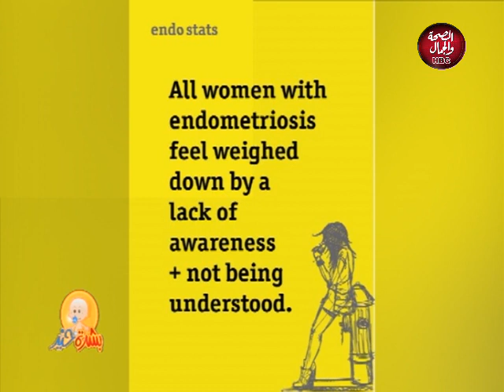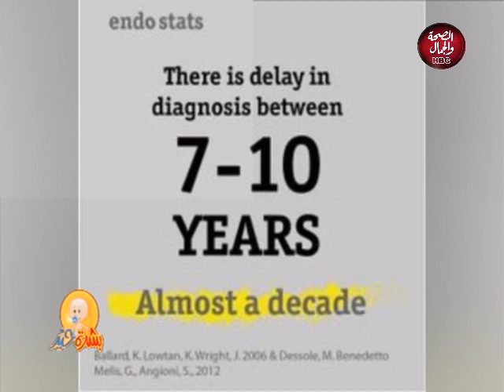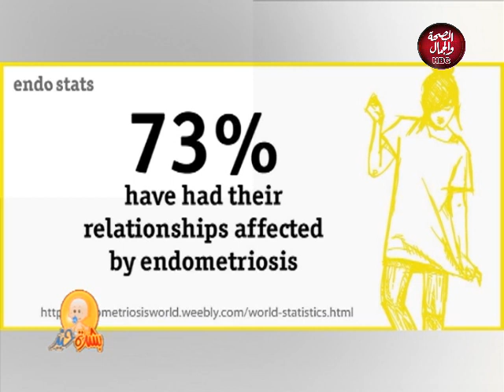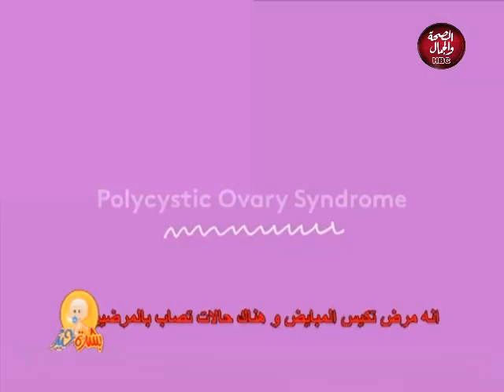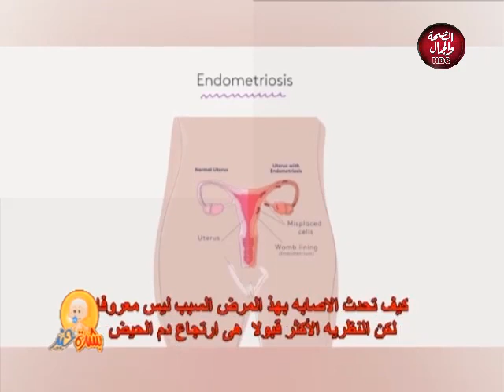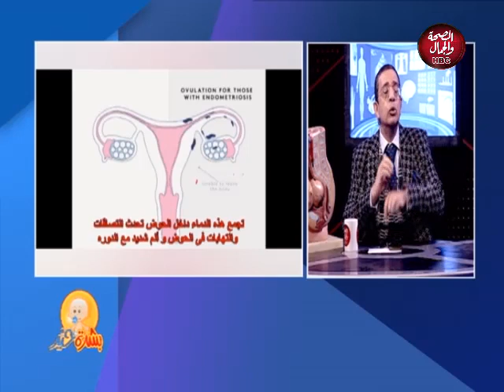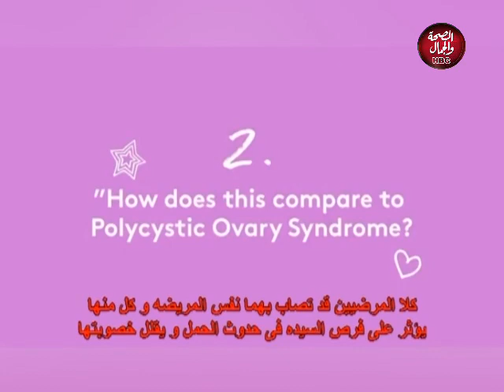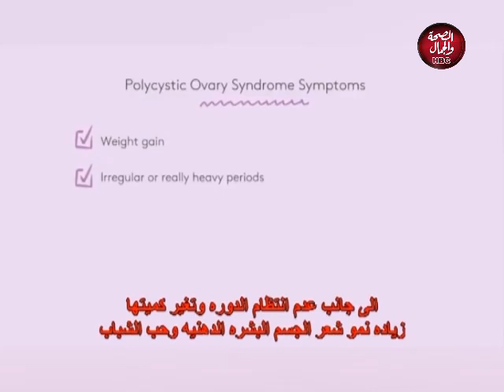بشرة خير | المرض الغامض والبطانة المهاجرة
قناة_الصحة_والجمال# برامجنا